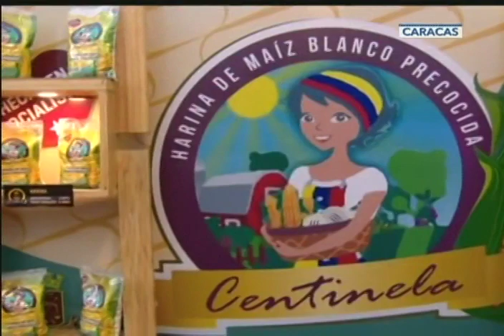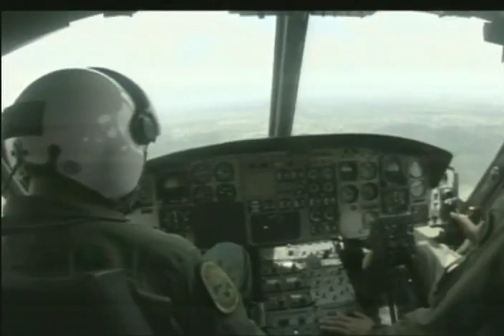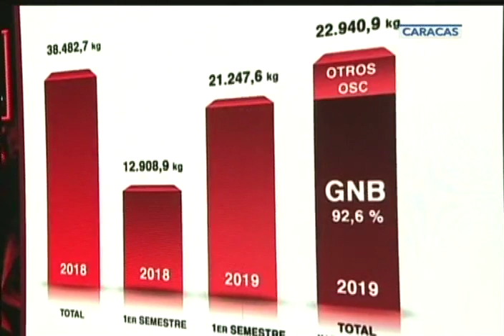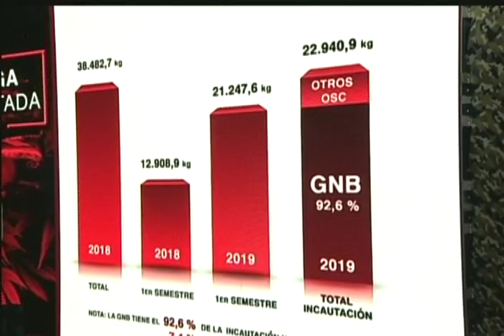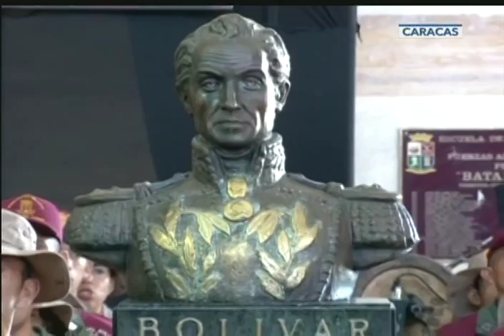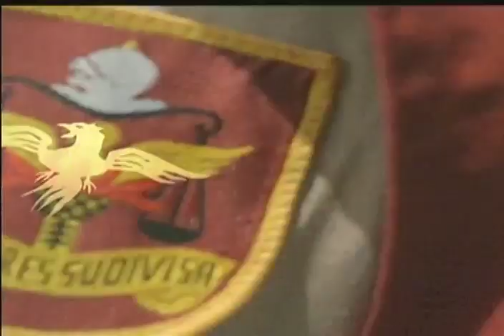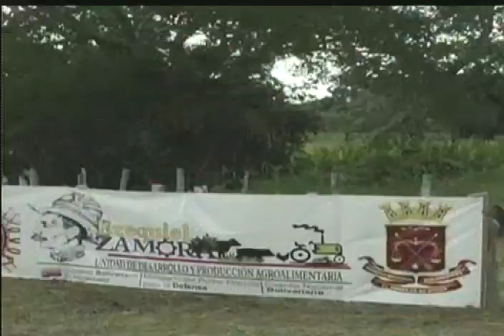Acto por aniversacio de la Guardia Nacional Bolivariana, 4 agosto 2019